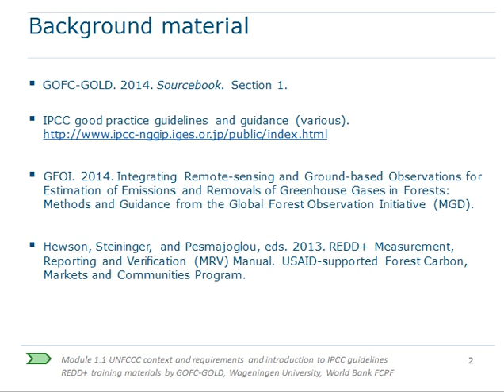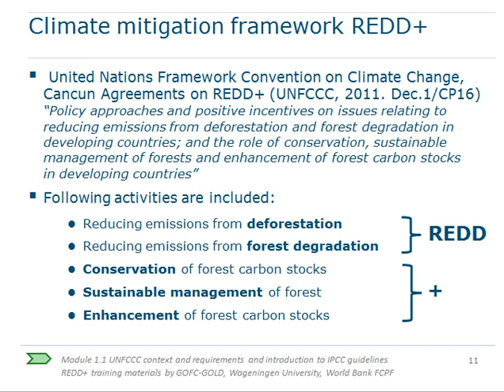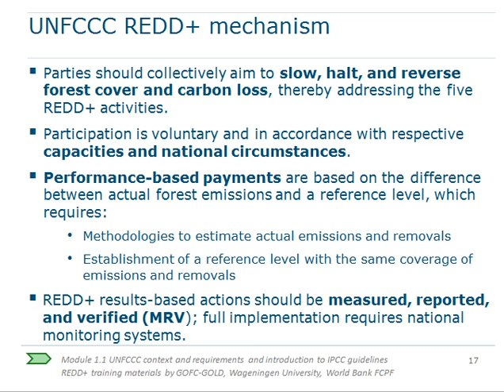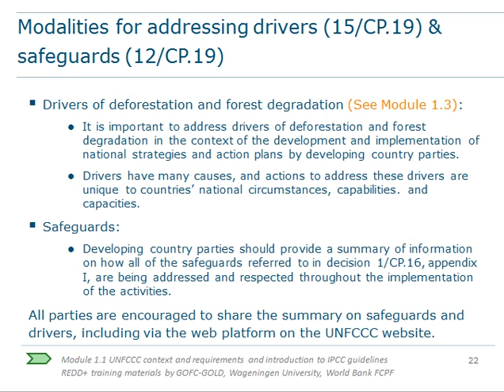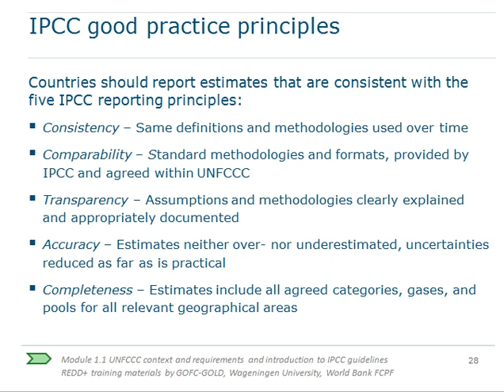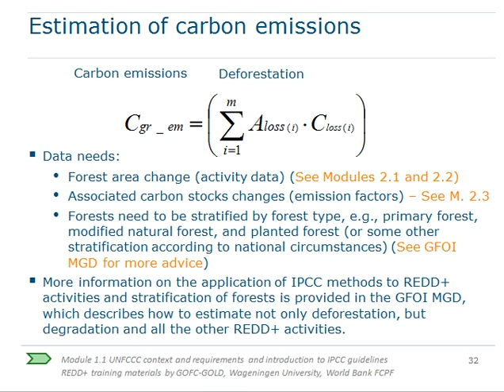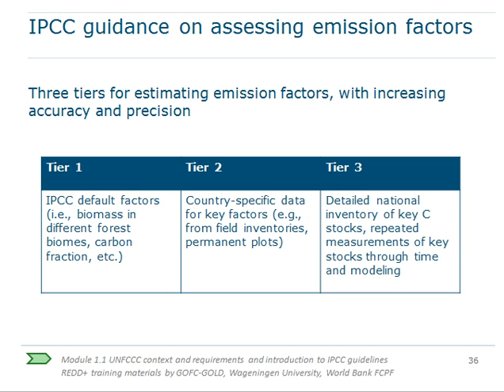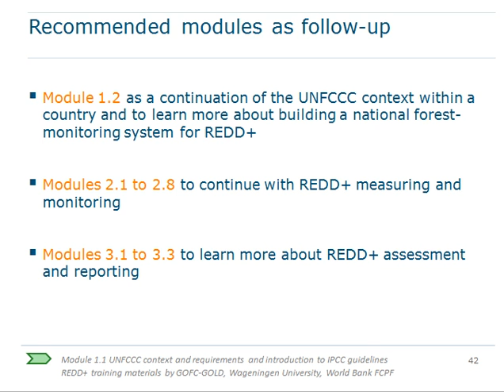Module 1.1 UNFCCC context and requirements and introduction to IPCC guidelines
This video is the GOFC-GOLD World Bank training module on 'UNFCCC context and requirements and introduction to IPCC guidelines', and is part of the REDD+ MRV training module series.

The PowerPoint lectures and other materials related to this lecture (including exercises, background reading and country examples) can be downloaded where you can also find out more information about GOFC-GOLD activities.